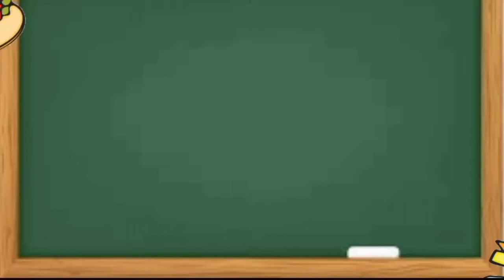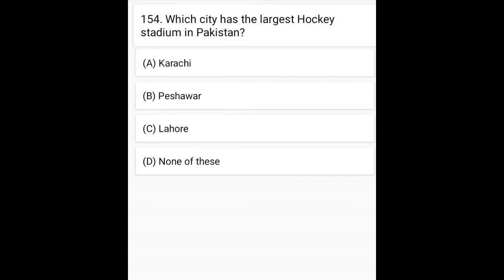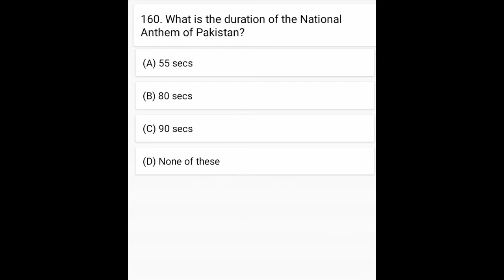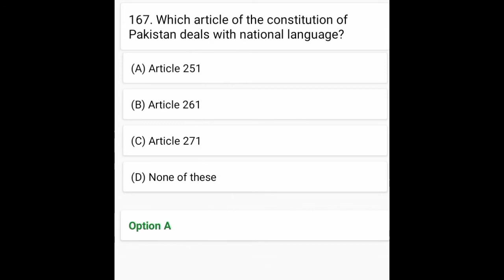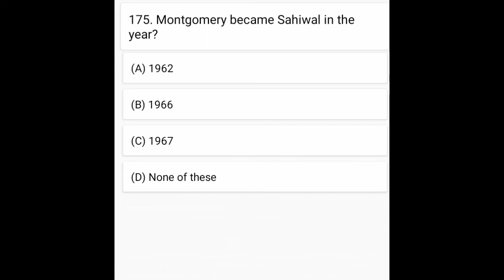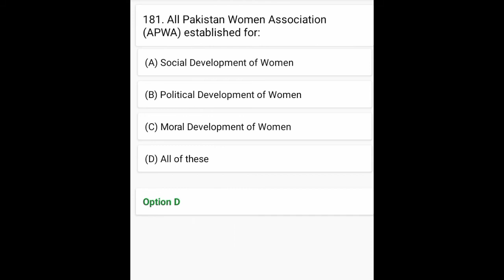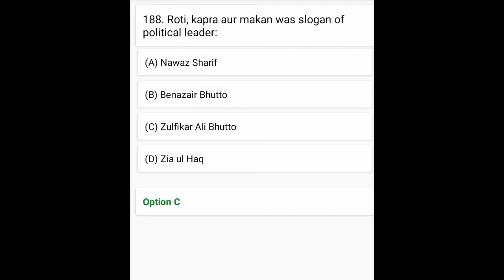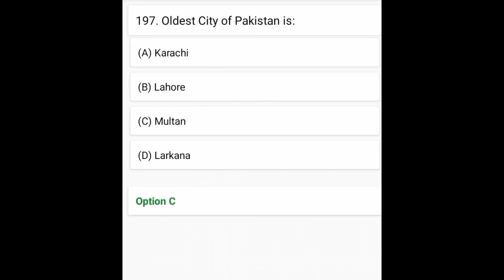Most Repeated Pakistan studies Mcqs || Pak studies MCQs series part 4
دوستو اسلام علیکم!
ہمارے چینیل پر پچھلے 5 سالوں میں مختلف ٹیسٹوں میں بار بار repeat ہونے والےسوالات اور آنے والے ٹیسٹوں کے لئے اہم mcqs سوالات کو بڑی محنت سے یکجا کیا گیا ہے %100 کامیابی کے لئے ہمارا چینل  Subscribe کریں۔
ہمارے چینل پر موجود سوالات کو تیار کرنے پر آپ کی ٹیسٹ میں کامیابی انشاءاللہ یقینی ہو گی۔

اس چینل میں تمام طرح کے ٹیسٹ کے لیے ویڈیوز اپلوڈ کی جائے گی

Pakistan Studies Most Repeated MCQs Series

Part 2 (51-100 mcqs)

Part 1 (1-50 mcqs)